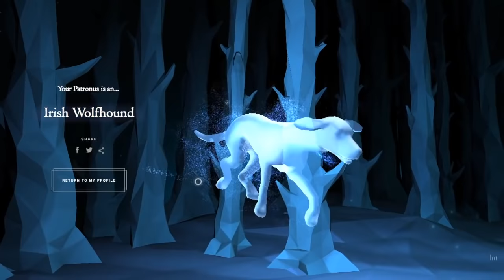Patronus, le test avec Pottermore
JK Rowling a dévoilé un nouveau jouet sur Pottermore : le test du Patronus.

Titre:  Budub One
Auteur: Helaku